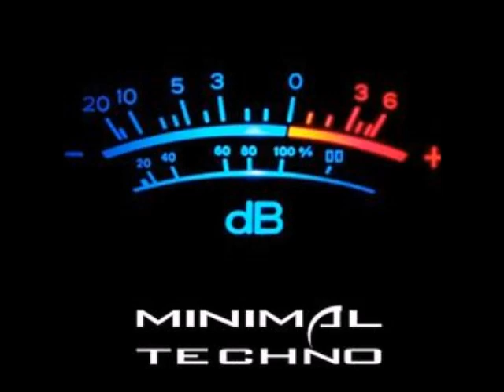Angy Kore - Techno Killer (Tarik Remix)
Premiere on YouTube From My Private Collection